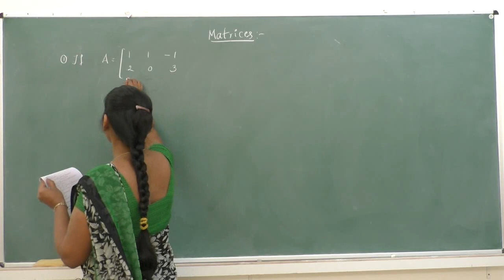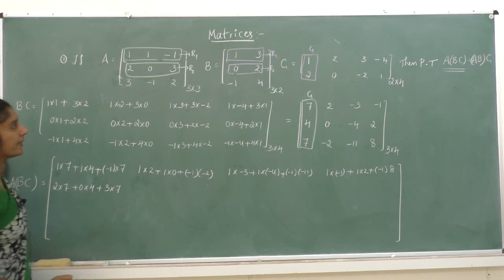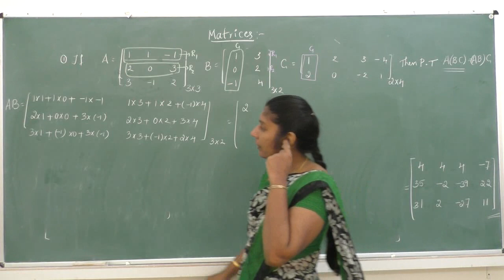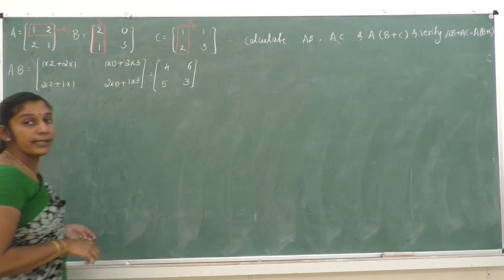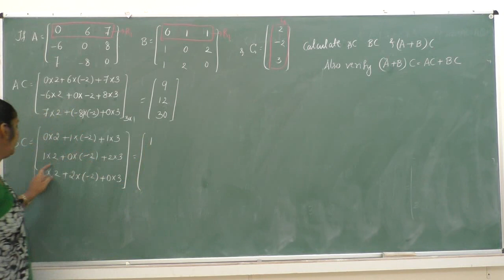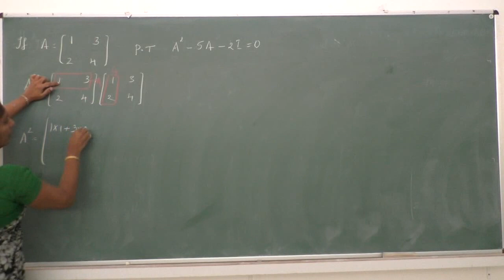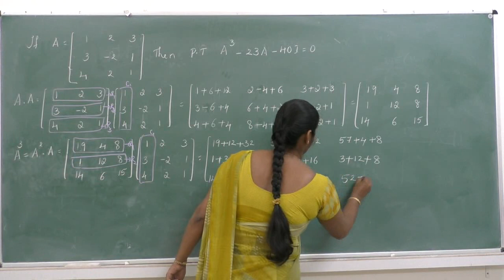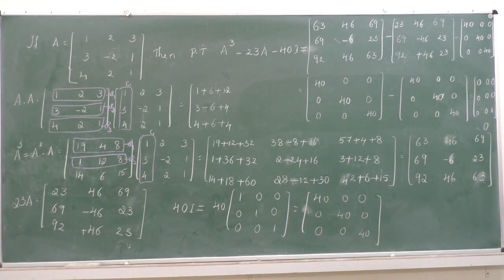II PUC - MATHEMATICS - MATRICES - session - 5